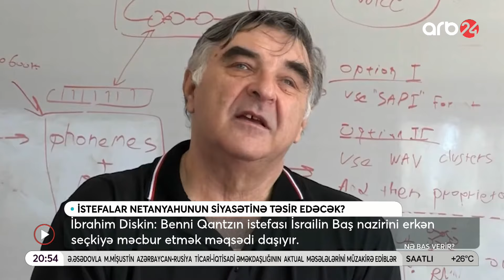Netanyahu üçün kritik dövr başladı: Döyüşlərin davam etməsi İsrail hökümətini sarsıtdı